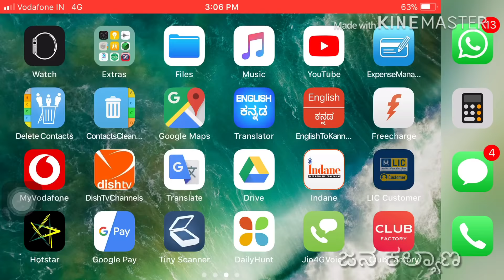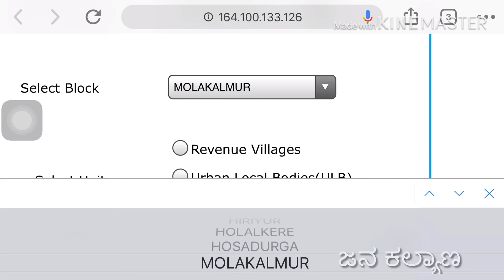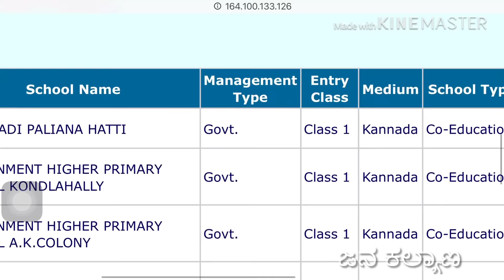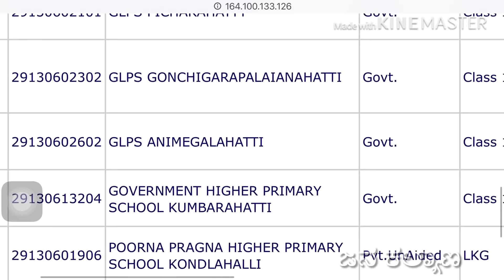RTE ONLINE ADMISSION SCHOOL LIST 2019 // RTE ಶಾಲೆಗಳ ಹೆಸರನ್ನು ಮೊಬೈಲ್ ನಲ್ಲಿ ನೋಡಿ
RTE ONLINE ADMISSION SCHOOL LIST 2019 // RTE ಶಾಲೆಗಳ ಹೆಸರನ್ನು ಮೊಬೈಲ್ ನಲ್ಲಿ ನೋಡಿ rte # rte school list
RTE admission 2019 .#
Rte admission School list